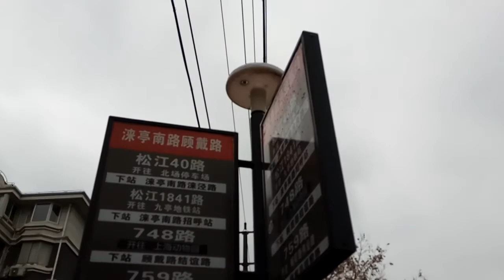视频日记 跟老乡看看上海